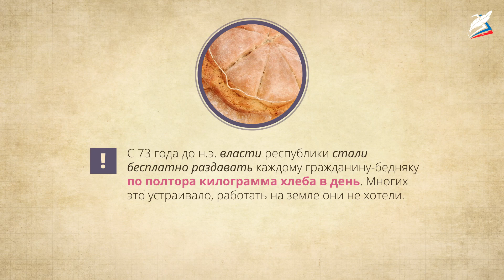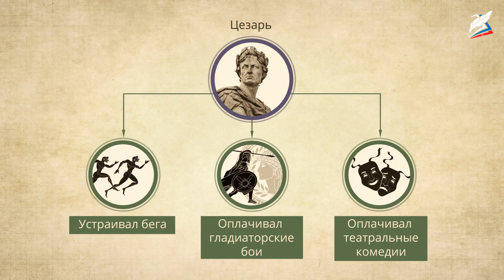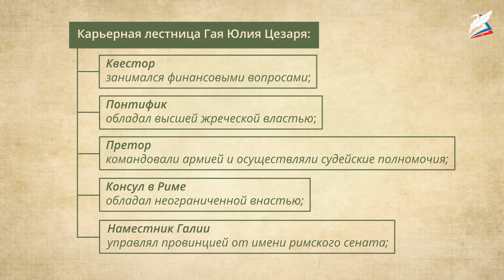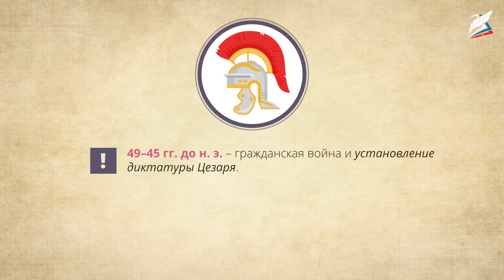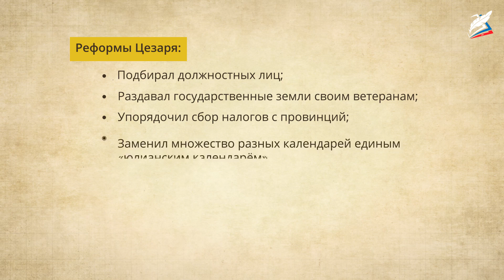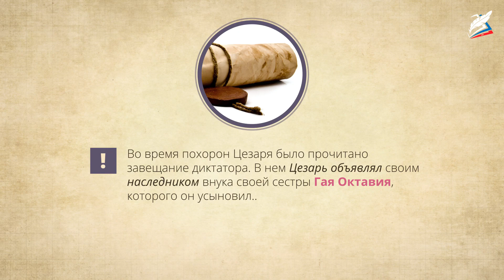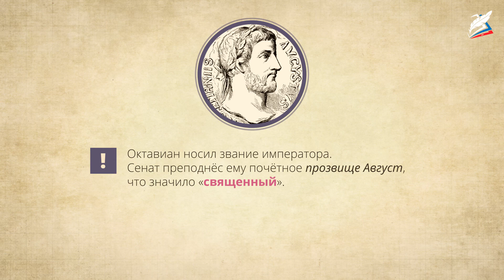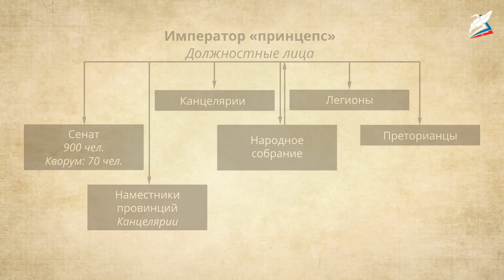Единовластие Цезаря. Установление империи в Риме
- Урок 30. Единовластие Цезаря. Установление империи в Риме
Автор: Дроздова Светлана Викторовна

Действительно, рост территории Римской республики, огромный приток рабов и всё чаще вспыхивающие восстания рабов заставляли задуматься богатых римлян о замене республиканской формы правления. После восстания Спартака рабовладельцы видели, что Римское государство с огромным трудом справлялось со своей главной задачей – держать в повиновении рабов. Сменявшиеся ежегодно консулы с трудом справлялись с делами по управлению государством. Ещё сложнее для них было стоять во главе армии. Поэтому многие рабовладельцы всё чаще задумывались о том, чтобы лишить Сенат его власти и передать её в руки опытного полководца, распоряжающегося сильным войском. Кто же стал этим человеком? Об этом мы узнаем на нашем уроке.